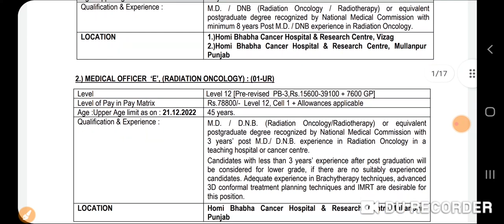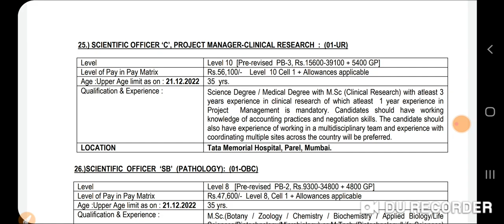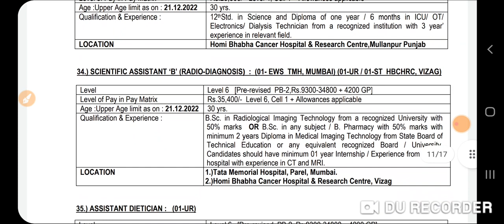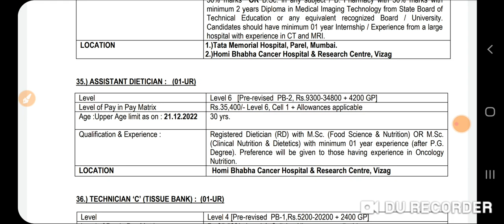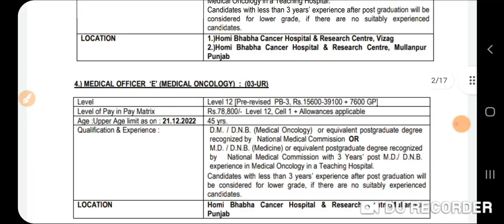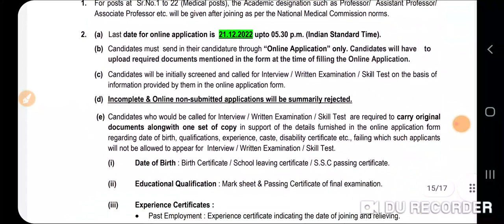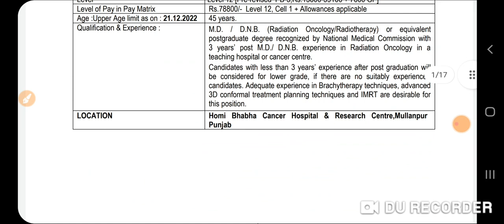Punjab Latest Government Recruitment 2022|Punjab Jobs Dec 2022|Meet Academy| Punjab Bharti 2022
Govt Jobs Best Study Material 👇

1.

2.

3. Punjab Patwari Agriculture(Top 500 MCQ)

4. Best Punjab GK Book for all Punjab Govt Exams-Pdf

 6. India GK(1000+ Mcqs)-Specially for Govt Exams-